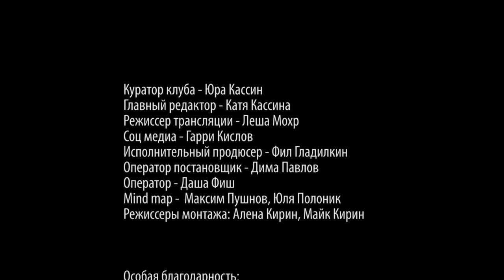Культура потребления. Ч-3. Энергия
Эта часть дискусси о том, что такое энергосберегающая лампочка на самом деле, что такое распределенное потребление и могут ли в наших погодных условиях помочь ветряные мельницы и фотоэлементы (солнечные батареи).

Юрий Кассин, куратор Media Club Beta: Да, давайте перейдем к энергетике.

Катя Кассина, главный редактор Media Club Beta: Ты подведи: просто в большом городе человек живет в своей квартире и у него есть какой-то круг вещей, которые он может..

Юра : Которые он может использовать или не использовать, или использовать альтернативно.

Катя: Вдумчиво.

Юра: Например, он может, живя в загородном доме, иметь рядом с домом эти ветряные мельницы, или, проживая в больших городах, пытаться там ставить на крыше фотоэлементы. Егор, скажи нам, пожалуйста, ты занимался энергетикой..

Катя: Какие еще могут быть источники возобновляемые?

Юра: Да, насколько это вообще нужно делать и как это - дорого-не дорого, возможно-не возможно?

Егор Гоголев, президент EcoLounge: Мы говорим о возобновляемой энергии: есть крупные станции, есть местная генерация. Вот тебя волнует вопрос местной генерации, распределенной. Тут, чтобы она развилась, надо иметь целиком автономное поселение. Когда у тебя именно твоя деревня, твой дом и ты свою энергию целиком получаешь от солнца, ветра, геотермальных источников и т.п., тебе нужно иметь очень хорошо развитую энергетическую сеть, которую ты можешь, производя энергию, грубо говоря, продавать, сдавать, делиться с другими, а потом оттуда брать обратно.

Юра: У нас это возможно!?

Егор: Все возможно, вопрос опять же политического желания, как Полина любит говорить, и денег.

Юра: А в России из-за того, что есть газ и нефть, это не актуально, да?

Егор: Законодательной базы в России для использования возобновляемых источников энергии нет, для присоединения мелких производителей к сетям -- нет, то есть вся наша государственная машина направлена на отчуждение мелких производителей от энергетики. Советский план ГОЭЛРО был основан на малых ГЭС, когда наша страна электрифицировалась, она электрифицировалась за счет малых гидроэлектростанций. Вот дальше стало хуже: дальше мы стали уже строить большие электростанции, вот и ушли в уголь, крупные гидро...

Юра: Слушай, ну сейчас, живя на даче, или в городе, нельзя ли купить себе фото-пластину и полностью..

Егор: Можно! На самом деле это как бы экономически не выгодно, в нашей полосе. Имеет смысл опять же лучше утепляться, ставить более экономичные приборы в доме и, конечно, использовать, скажем, отопление и горячую воду «солнечные», поскольку это достаточно дешево, даже в нашей средней полосе, и когда у тебя есть прямая солнечная радиация, то есть солнышко светит, ...